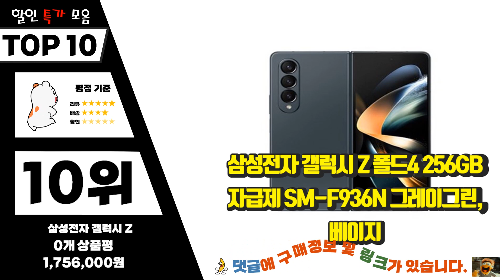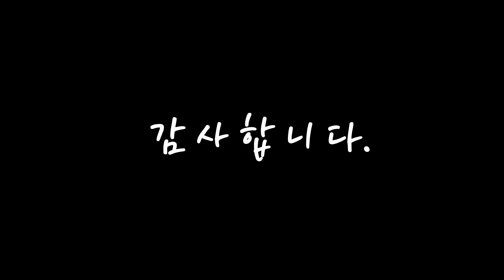폴드4자급제 상품평이 좋은! 정리해 봤어요 추천 TOP10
❤️❤️❤️상품평이 좋은! 폴드4자급제 정리해 봤어요❤️❤️❤️

[00:06]
10위. 삼성전자 갤럭시 Z 폴드4 256GB 자급제 SM-F936N 그레이그린, 베이지 [1,756,000원]

[00:11]
9위. 삼성전자 갤럭시 Z 폴드4 256GB 자급제 SM-F936N 팬텀블랙, 그레이그린 [1,756,000원]

[00:17]
8위. 삼성전자 갤럭시 Z 폴드4 5G 256GB 새제품 미개봉 미개통, 베이지 [1,446,700원]

[00:22]
7위. 삼성전자 갤럭시 Z 폴드4 5G 256GB 새제품 미개봉 미개통, 블랙 [1,400,700원]

[00:28]
6위. 삼성전자 갤럭시 Z 폴드4 5G 자급제 SM-F936N, 512GB, 블랙 [1,650,400원]

[00:33]
5위. 삼성전자 갤럭시 Z 폴드4 5G 자급제 SM-F936N, 512GB, 그레이 그린 [1,650,400원]

[00:39]
4위. 삼성전자 갤럭시 Z 폴드4 5G 자급제 SM-F936N, 256GB, 그레이 그린 [1,556,880원]

[00:44]
3위. 삼성전자 갤럭시 Z 폴드4 5G 자급제 SM-F936N, 512GB, 베이지 [1,650,400원]

[00:50]
2위. 삼성전자 갤럭시 Z 폴드4 5G 자급제 SM-F936N, 256GB, 블랙 [1,556,880원]

[00:55]
1위. 삼성전자 갤럭시 Z 폴드4 5G 자급제 SM-F936N, 256GB, 베이지 [1,556,880원]